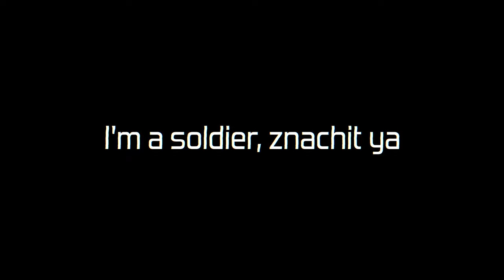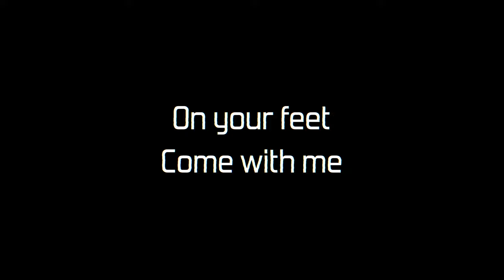GHOST IN THE SHELL | Rise 攻殻機動隊 S.A.C. (INSTRUMENTAL by kLEM ENtiNE)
kLEM ENtiNE's instrumental version of the song "Rise" from Ghost in the Shell: S.A.C. 2nd GIG Opening, originally composed by the almighty Yoko Kanno and performed by Origa, rest her soul, with lyrics written by Origa and Tim Jensen.

Arrangement, instruments, recordings, editing, and just the right amount of tears and sweat produced by yours truly, as always 🐺✨

Lyrics (Romanized Russian):

I'm a soldier, znachit ya
I otvyechik i sud'ya
Ya stoyu na dvukh kontsakh ognya

Ogibaya virazhi,
obgonyaya smyert' i zhizn',
Ya byegu srazit'sya s ten'yu lzhi

Skol'ko b nityey nye plyol obman
Pokazhyet lik svyeta istina

When our pain is far behind
On your feet
Come with me
We are soldiers stand or die

Save your fears
Take your place
Save them for the judgment day
Fast and free
Time to make the sacrifice
We rise or fall

攻殻機動隊STAND ALONE COMPLEX 2nd GIG OP

rise よりOrigaさんが歌う /菅野よう子